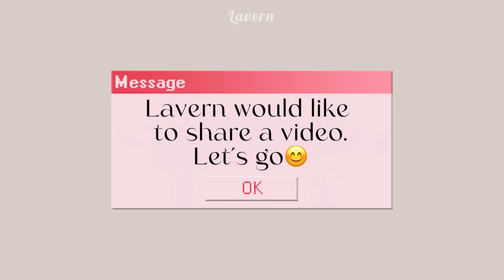Hyunjin and Lee Know cute moments pt. 3 | Hyunho